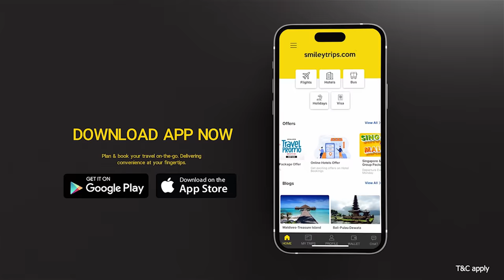Kudimahaan - Sneak Peek | Vijay Sivan | Chandini | Prakash N | Streaming on Amazon Prime Video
Watch the promo of Kudimahaan Movie, Written and Directed by Prakash N and Produced under the banner Scenario Media Works featuring Vijay Sivan, Chandini Tamilarasan, Suresh Chakravarthy, Sethu Raman, Namo Narayanan, Kathiravan & Honest Raj. Music Composed by Tanuj Menon.

Cast & Crew Details:

Hero – Vijay Sivan
Heroine – Chandini Tamilarasan
Hero Father – Suresh Chakravarthi
Groom – Sethu Raman
Kudikara Sangathalaivar – Namo Narayanan
Sangam Member 1 – Kathiravan
Sangam Member 2 - Honest Raj

PRODUCTION - SCENARIO MEDIA WORKS
DIRECTOR - PRAKASH N
CINEMATOGRAPHER - MEYYENDIRAN
MUSIC DIRECTOR - TANUJ MENON
EDITOR - SHIBU NEEL BR
ART DIRECTOR - SURESH VISHVA
WRITER - SREE KUMAR
PRODUCTION EXECUTIVE - G R KATHIRAVAN
PRODUCTION DESIGNER - PREM KARUNTHAMALAI
PRO - A.JOHN
STUNT - FIRE KARTHIK
CHOREOGRAPHY - AMIR
COSTUME DESIGNERS - PRIYA KARAN & PRIYA HARIE
COSTUMER - M KARTHIKEYAN
MAKEUP - G RAGAVAN
VFX - ANISH S
COLORIST - RATHAN S GORUR
AUDIOGRAPHY - G SINGARAJ ( trident arts digital)
SOUND DESIGN - A SATHISH KUMAR
DUBBING - G SINGARAJ , RANJITH KENNEDY (trident arts digital)
STILLS PHOTOGRAPHER - S SHAKTHIPRIYAN
PUBLICITY DESIGNER - YADAV JBS
CO DIRECTOR - BHARATH NELLAIYAPPAN
DIRECTION TEAM - ARD NARESH KUMAR, DINO, R P MANIVANNAN, CHRISTOPHER SURYA , T SURENDAR ,SURESH SELVARAJ, J DAVID GNANARA